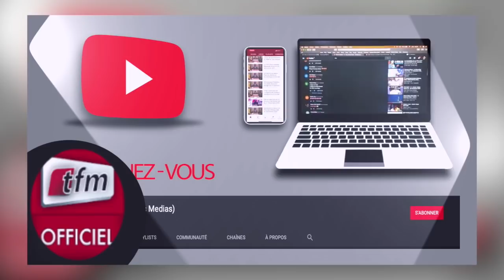SOIR D'INFO - Wolof - Invité : Me Amadou Diallo - Pr : Pape Djibril Fall - 15 Janvier 2021